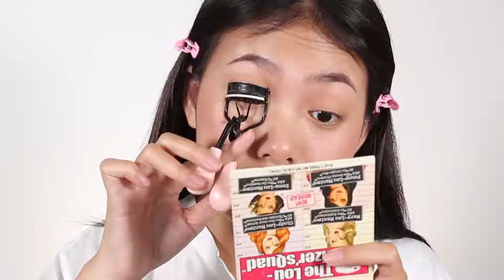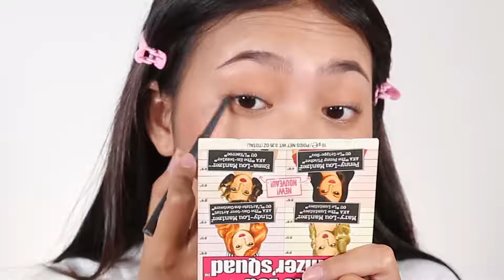BACK TO SCHOOL Makeuplook | Trang điểm nhẹ nhàng đi học ?? | Blingbabi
Che khuyết điểm Fit Me Maybelline màu 25